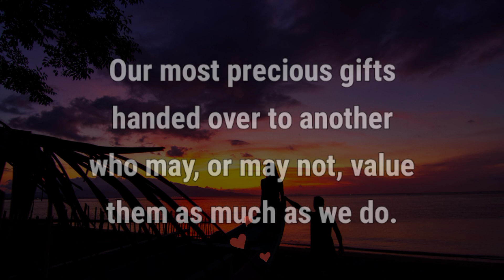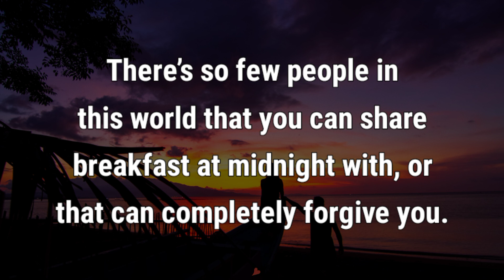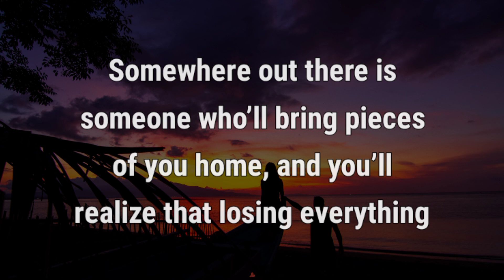💔 The Last Letter from your Lover❣️